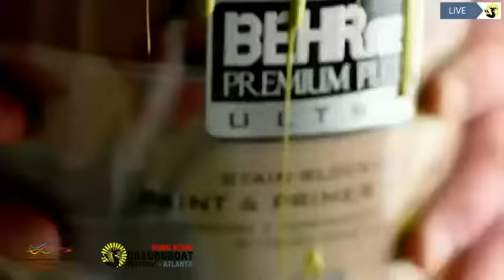Atlanta Hong Kong Dragonboat Festival 2014 - Morning #1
Unedited footage from the 2014 Atlanta Hong Kong Dragonboat Festival.